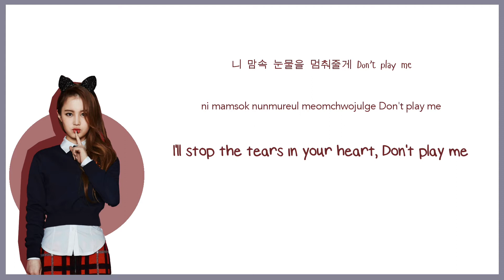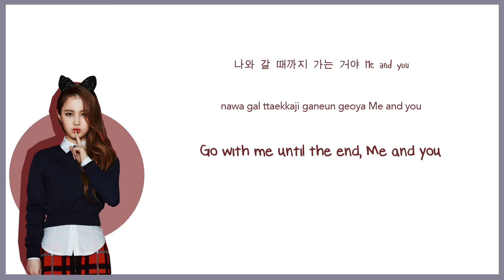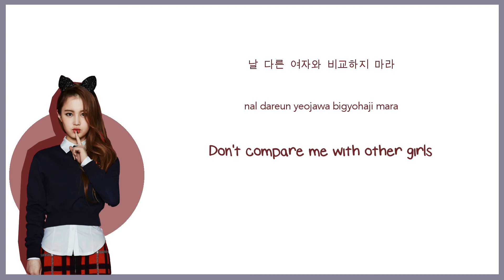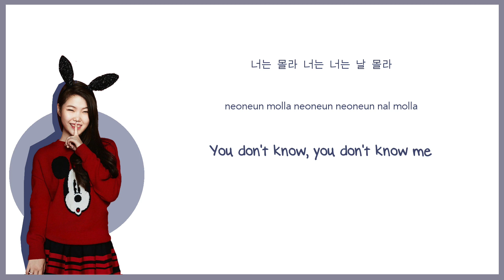I'm Different - Hi Suhyun feat. Bobby - Eng | Rom | Han Color Coded Lyrics Sub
CODE:
Red: Hi
Blue: Suhyun
Dark Purple: Both
Gray: Bobby

If you'd like, I am currently taking requests for songs and m/vs that you'd like me to sub.

SONG INFO:
Title: I'm Different
Artist: Hi Suhyun
Album: I'm Different - Single
Track No: 1